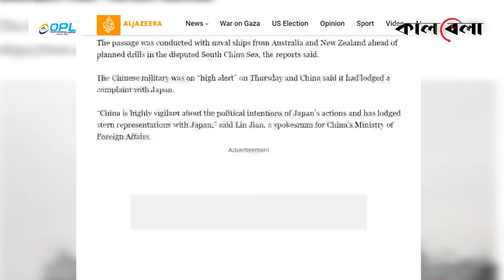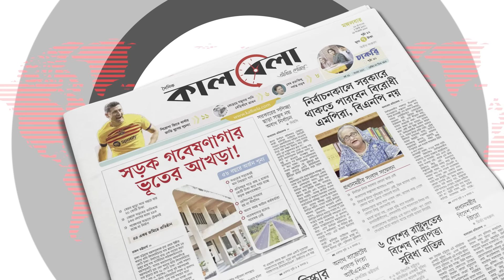প্রথমবারের মতো চীনের নাকের ডগায় জাপানি যু-দ্ধজাহাজ | China-Japan | Kalbela